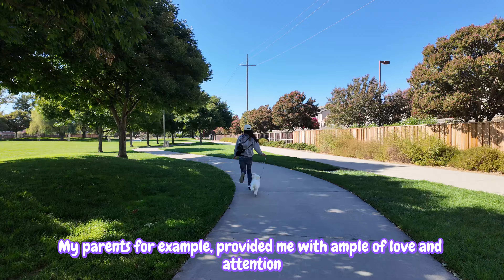5 Rookie Puppy Mistakes We Learned the Hard Way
New puppy, new adventures, and... new mistakes! We've learned the hard way how NOT to raise a well-behaved pup. Learn from our blunders and avoid making the same mistakes in your own puppy's journey!

00:00 - Intro
00:31 - 1. Overfeeding
01:25 - 2. Inconsistent Training
02:27 - 3. Skipping Socialization
03:11 - 4. Neglecting Dental Care
04:06 - 5. Humanizing Your Puppy
05:07 - Summary